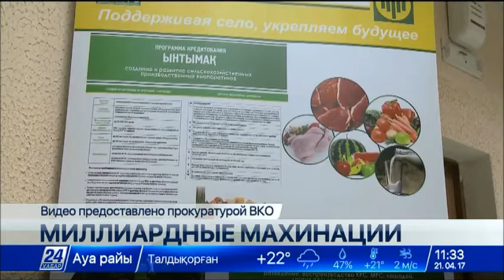Вопиющий факт хищений расследуют в ВКО